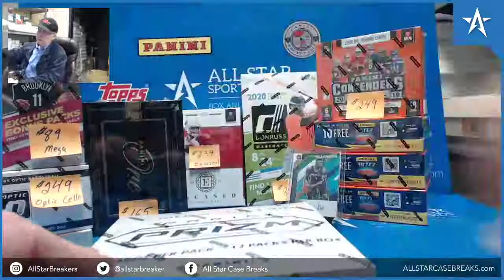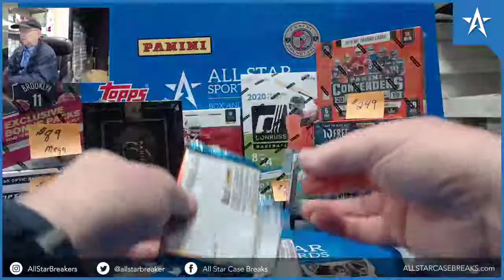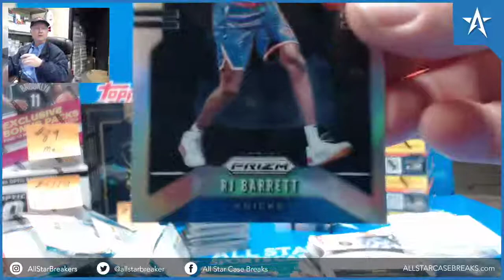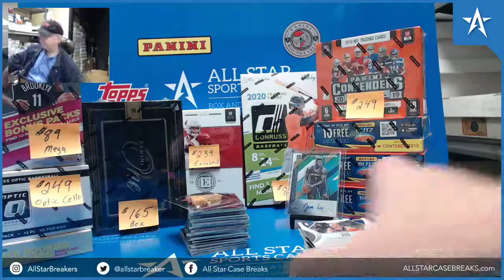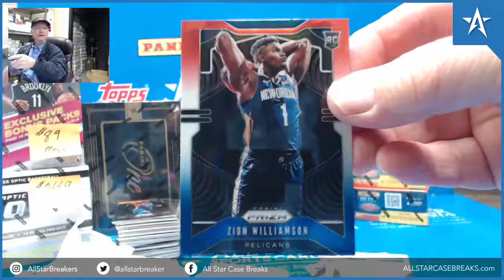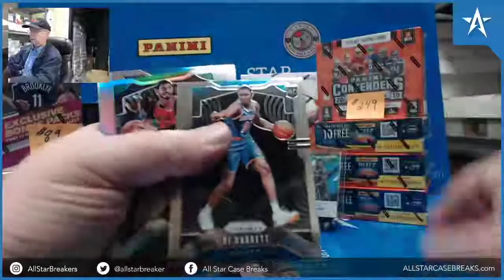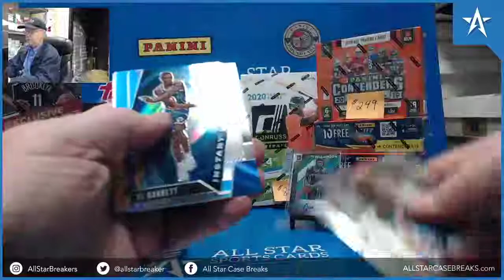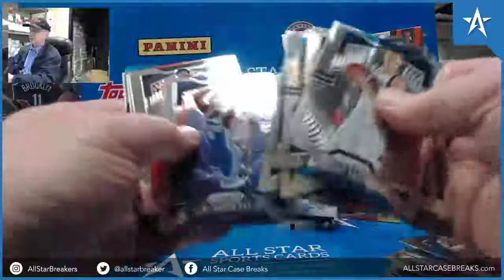Zion Williamson Red White Blue RC & RJ Barrett Silver RC - 19/20 Prizm Cello Basketball Box Break!